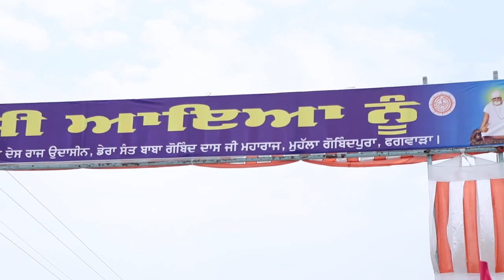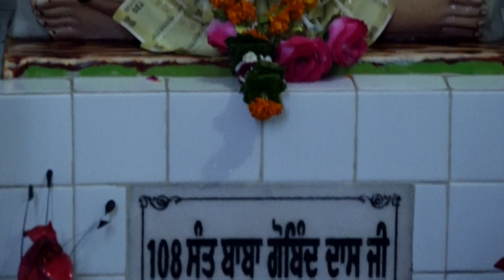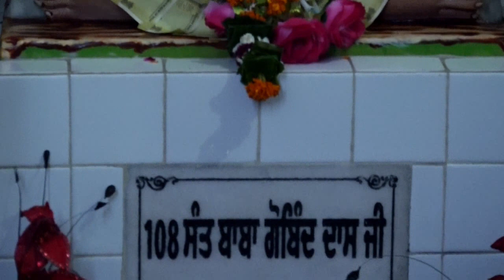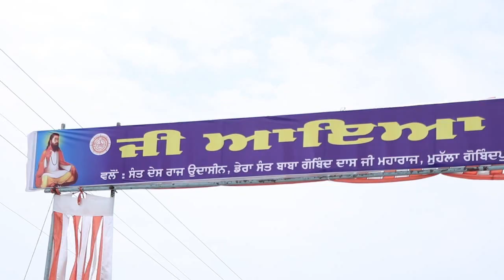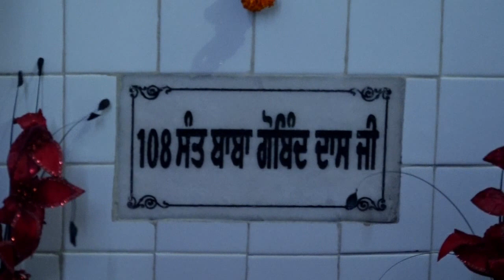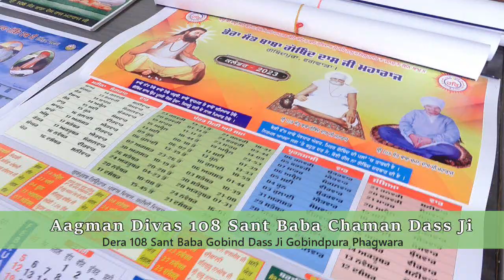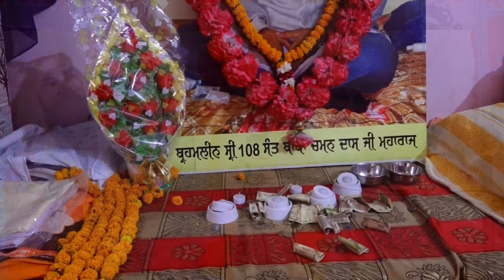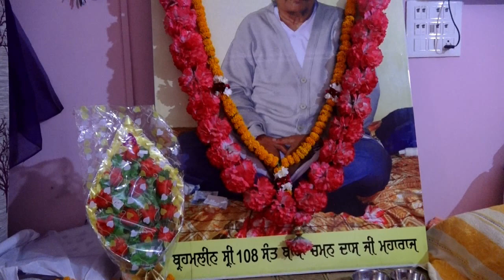Aagman Divas 108 Sant Baba Chaman Dass Ji At Dera 108 SANT BABA GOBIND DASS JI GOBINDPURA PHAGWARA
KANSHI TV Join Us On Facebook
 KANSHI TV एक मीडिया चैनल होने के साथ एक सामाजिक आंदोलन भी है । हम चैनल के माध्यम से बाबासाहेब डा. भीम राव अम्बेडकर जी की विचारधारा को हर घर तक पंहुचाना चाहते हैं और हम हर शोषित वर्ग की आवाज़ बनना चाहते हैं जिसकी आवाज़ कमज़ोर है या जिन्हें सरकार सुनना नहीं चाहती और मीडिया के प्रोपेगैंडा के तहत दुष्प्रचार कर जिस भी तबके का नुकसान कर रही है